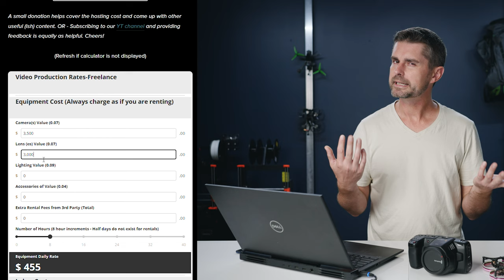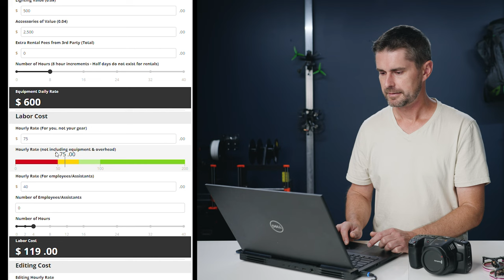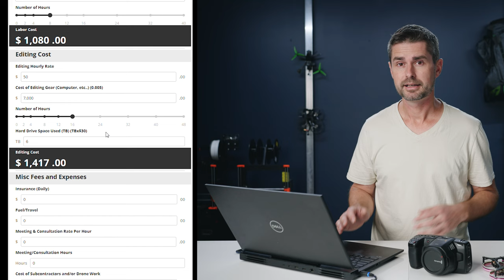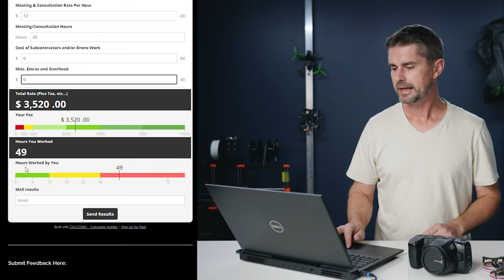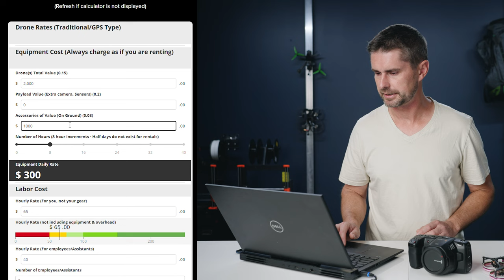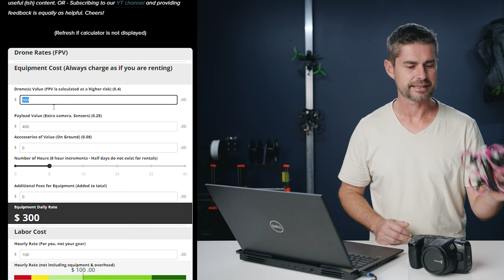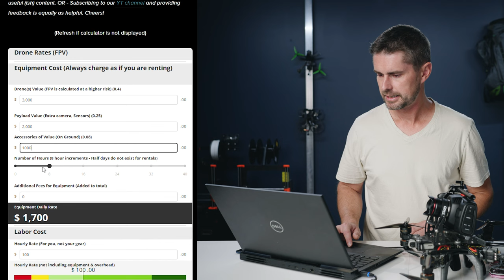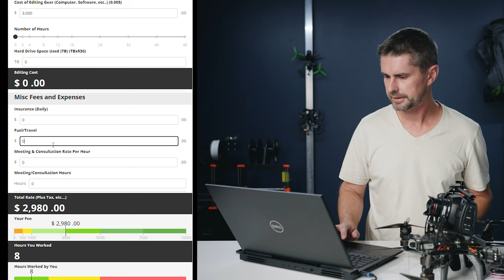What to Charge Clients for Videos - Our FREE Rate Calculators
These 3 FREE rate calculators are going to help YOU figure out EXACTLY what to charge your clients for Video Production, FPV Including the DJI Avata, and traditional drones like the Mavic 3 or Mini 3 Pro.

0:00 - Pricing Calculators
1:24 - Video Production Pricing
6:04 - Drone Pricing
7:24 - FPV Pricing

Main Camera:
Sony FX3
Sony A7iii

Lenses:
Sony 20mm f1.8 (Full Frame)
Sony 70-200mm f4 (Full Frame)
Sony 35mm f1.8 (Full Frame)
Irix 45mm Cine (Sony FF)

Camera Bag:
ThinkTank Retrospective Camera Backpack
Rotation 22L-50L Camera Backpack

Drones:
iFlight Nazgul Evoque

Shendrones Thicc

(These are HD drones and require a pair of HD Goggles, and a Controller)
GoPro Hero 10 Black (for FPV shots)

Lighting:
Sun - Amazon hasn't purchased it yet...
Nanlite Pavotubes
Godox VL300

Audio:
Rode NTG series

Software:
Photoshop CC (Thumbnail):
Davinci Resolve
Gyroflow